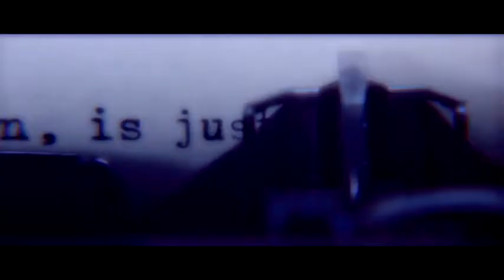Lana Del Rey// Young & Beautiful (Moulin Rouge)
I've done this before and it's been quite a while since i have, but i think this song goes wonderful with Moulin Rouge.